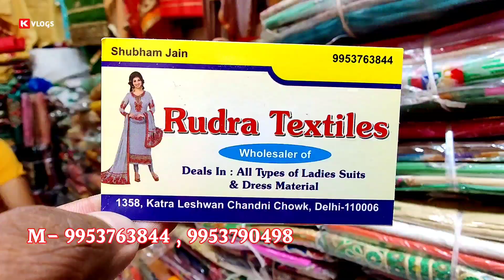एक Single सूट भी मिलेगा - Wholesale Ladies Suit Market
Single Single सूट भी मिलेगा - Wholesale Ladies Suit Market

RUDRA TEXTILE
1358, KATRA LEHSAWAN

(Problem Solved:-)

Suit Market in Delhi Chandni Chowk
Wholesale Ladies Suit Manufacturer
Wholesale Single piece Salwar kameez
Cotton printed Suit Wholesale
Designer Salwar kameez
Fancy Salwar kameez Online
pashmina Suit Wholesale Market
Catalogue Suit Wholesale
Party Wear Wholesale Suit
Unstitched Ladies Suit Wholesale